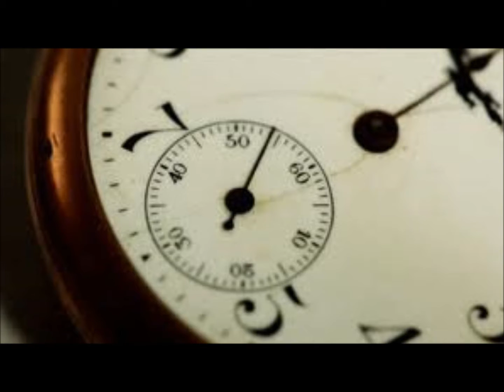Chopin MInute Waltz for clarinet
Chopin MInute Waltz for clarinet. Mark Walton clarinet with the strings of the NZ Symphony Orchestra.